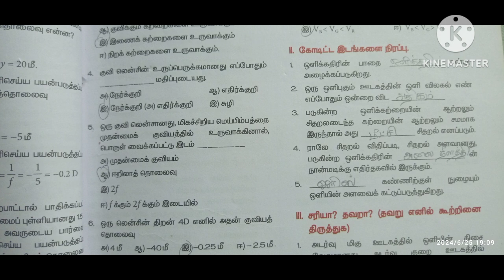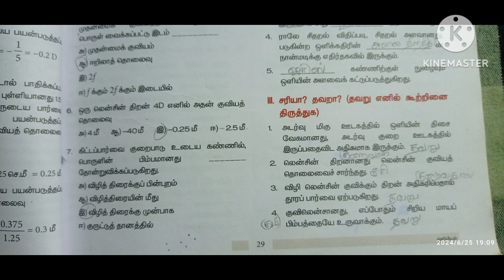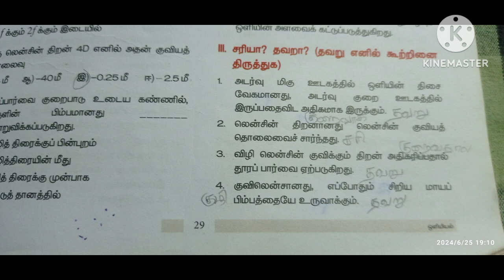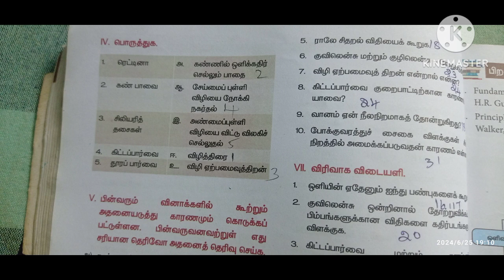10th ஒளியியல் வினா விடைகள் / 10th std science lesson 2 answers